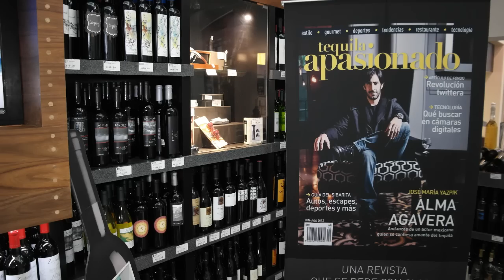Inicia Tequila Apasionado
Editorial Lyrsa lanza esta especial publicación de estilos de vida para todos los entusiastas del tequila en México y en el mundo en este evento muy especial desde La Europea.